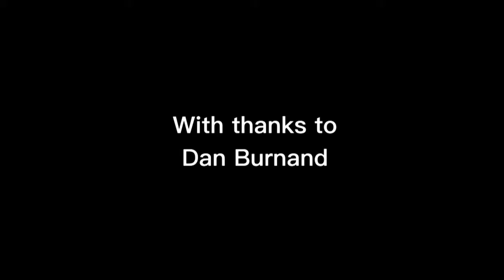Lifeline - Independent Film by Megan Bennett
This is my entry for the Sony FS7 II competition.

Lifeline is a short film about the dilemma of euthanasia within the veterinary industry. This was produced as a student project for Bournemouth University